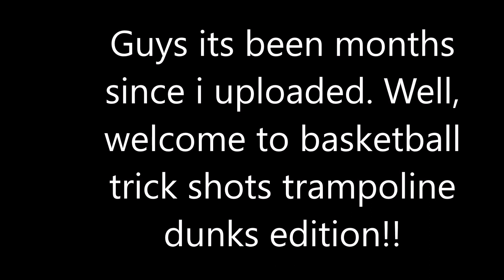trampoline basketball trick shot edition!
To start us off we have a simple basketball trick shot video ofc inspired by dude perfect!!!

Share this link on social media or what not trampoline basketball trick shot eidition!!

My dunks are way better than nigahiga, stephen curry from the nba, the can be for beginners, and are way better than josh horton, yes they are obviously at home (my backyard), way better than faze rug but there with a basketball, and they are really stylish like any streetball player harlem globetrotters, that's amazing, turbo toy time, and carter they are insane! Maybe not insane as dude perfect's world record!

Sorry for the poor voice sound, I will do better next video. This was a quick upload because I miss filming basketball trick shots.

-THEREALNIKO

shoutout to ncs relase for letting me use there free to use music!!